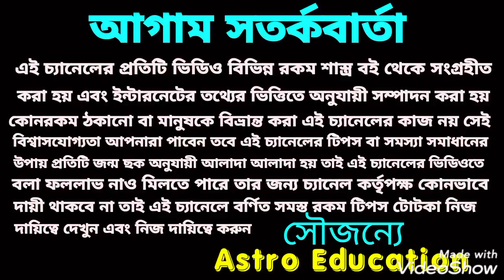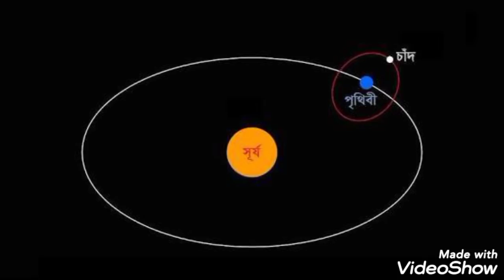সূর্যের রাশি পরিবর্তন 4 রাশি মালামাল !!